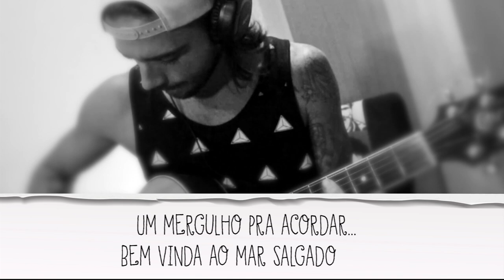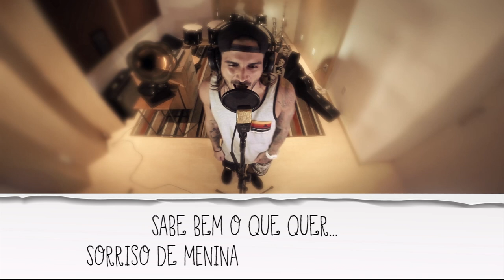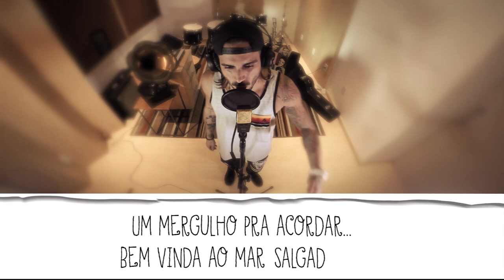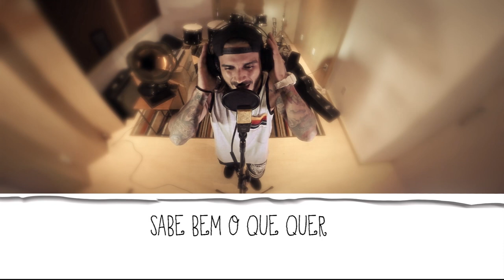Lucas Solaris - Mina De Fé - EP SOLARIS - 2016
Mina De Fé
(Lucas Solaris, Nill Souza, Theo Queiroz)

Ela vai na praia de manhã
colher os melhores raios de sol
medita pra manter a mente sã
no corpo tatuado um girassol
um mergulho pra acordar
bem vinda ao mar, salgado lar...

Ela é o “drop" alucinante de uma onda gigante
depois de surfada, nada mais é como antes...
não é pra iniciantes
ela é o perigo constante, é viciante...
lê um livro de front pro horizonte
sob a luz do sol reflete mais que um diamante
independente, interessante
inteligente ela tem classe e se garante…

Ela é perfeita da cabeça aos pés
Guerreira, sonhadora, uma mina de fé
É… Sabe bem o que quer...
Sorriso de menina, atitude de mulher

Livre, leve e louca
solta como o vento
não se prende a nada
quer tudo ao mesmo tempo

Não quer ser cobrada
só quer amar e ser amada
anda cansa de relacionamento

Não quer mais mentir
também parou de se iludir
cantou pro ex: “foda-se”
e hoje só quer se divertir

Respeita a natureza e ama os animais
pensa duas vezes em tudo que faz
dispensa o “refri” pra tomar um suco
ela de biquíni, malandro tem um surto

A melhor companhia, na altinha ou na trilha
mais que o sol ela brilha
ela é uma pérola, escupida de areia e sal
mas péra la...
pra têla tem que ter "know how”!

EM BREVE para DOWNLOAD e nos principais aplicativos de música.

-- Ficha Técnica --

Câmeras:
Marcus Raphael , Daniel Graciano, Felipe Brito, Raphael Domingos
Edição: Lucas Solaris